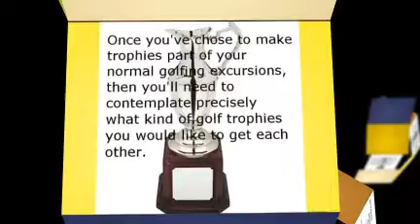Golf Trophies Claret Jug